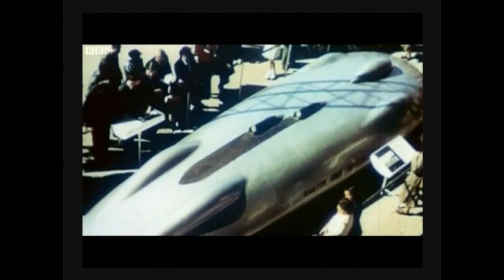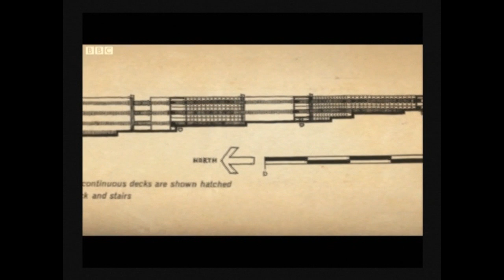Streets in the Sky Pt 1.wmv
The history and redevelopment of Park Hill Flats Sheffield Uk